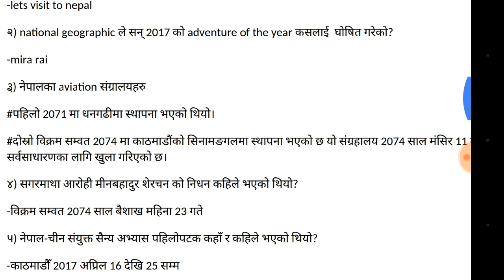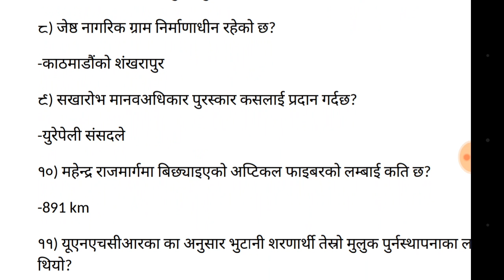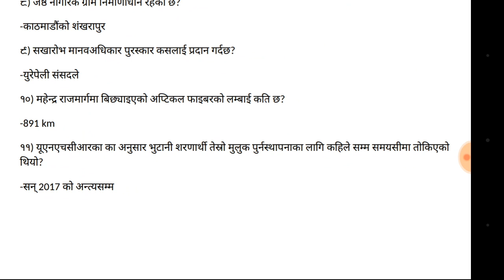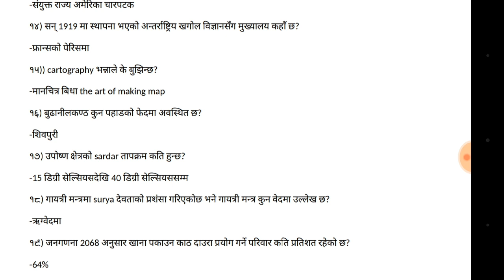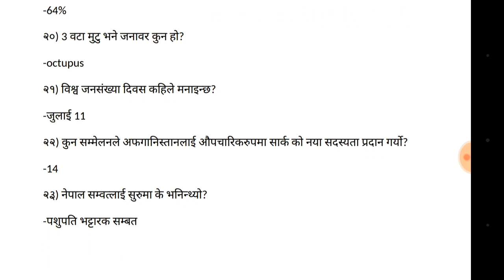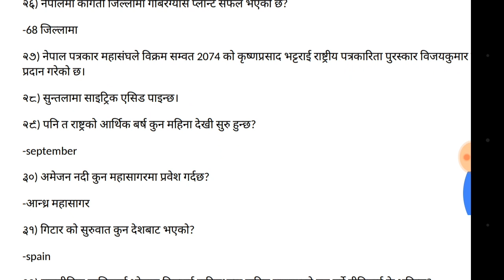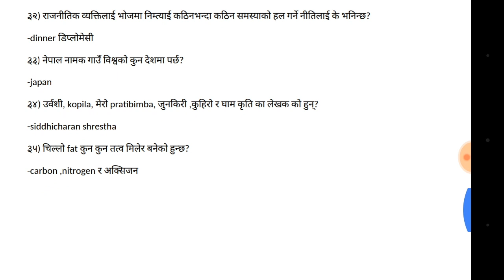kharidar 3rd set //खरीदार तयारी लोकसेवा आयोग